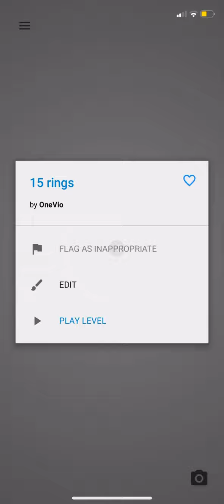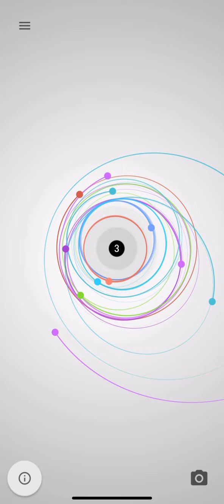Orbit: 15 Rings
By: OneVio|Thank you here is a free cupcake 🧁